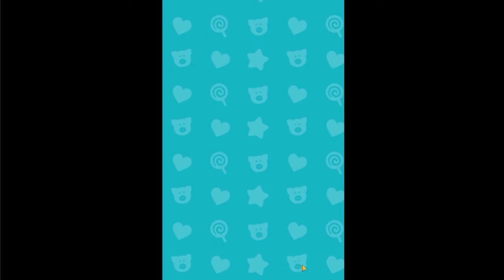DECOR LIFE ASMR #3 Sam and crunchy sound